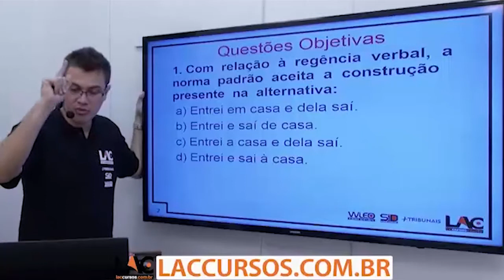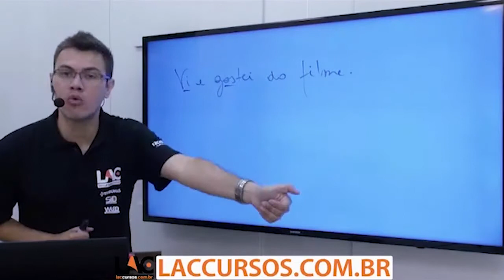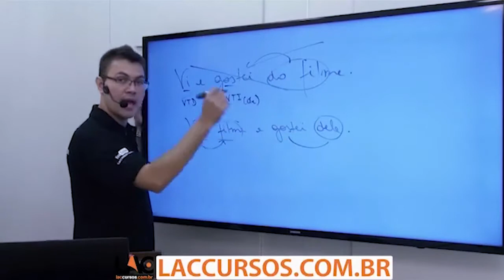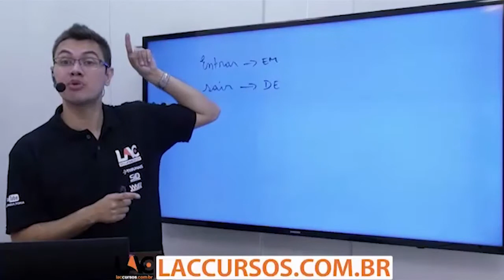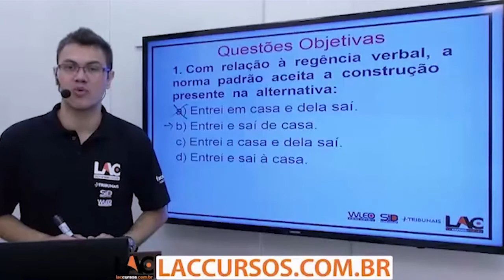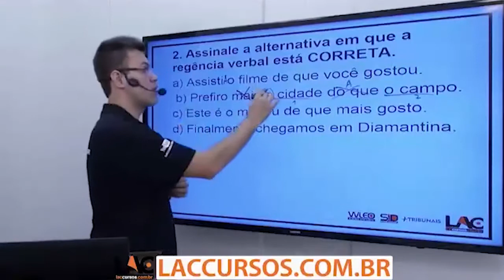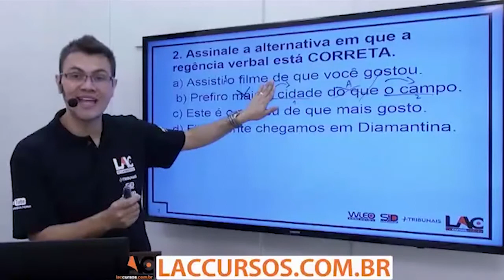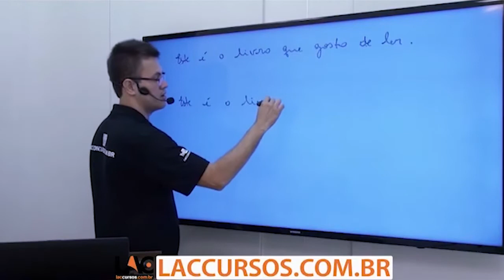Curso Banco do Brasil - Regência - Parte 3 - Língua Portuguesa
Curso Online para o Concurso do Banco do Brasil

cargo:  Escriturário (Básico)

Investimento: 10xR$15,00